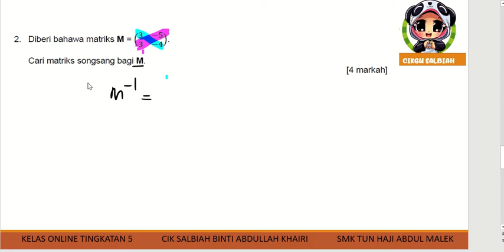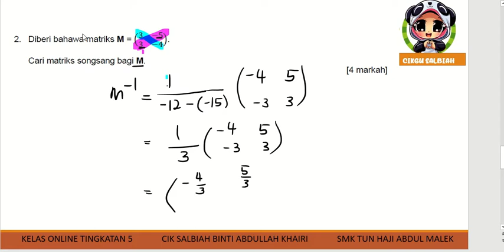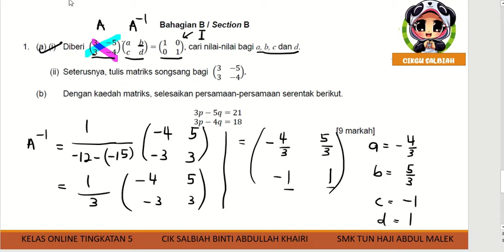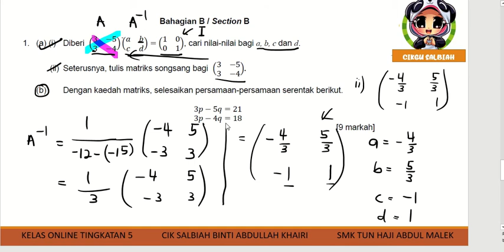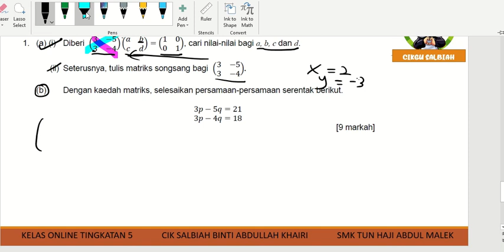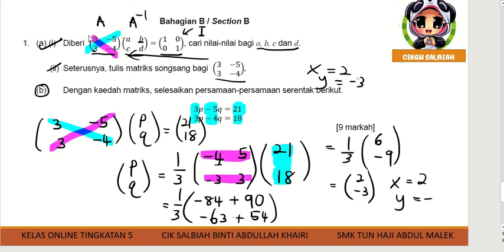PENYELESAIAN MASALAH MATRIKS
CONTOH SOALAN MATRIKS DAN JALAN PENYELESAIAN